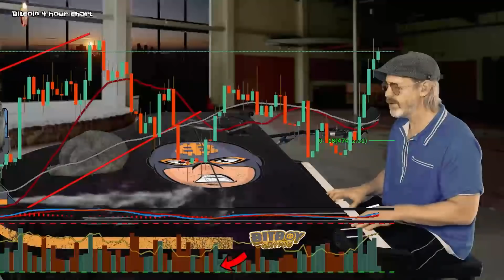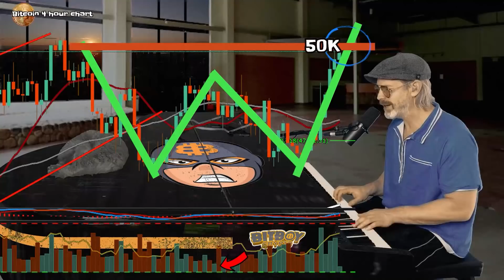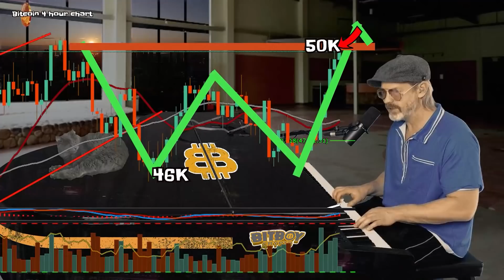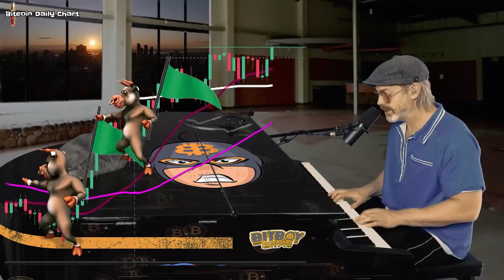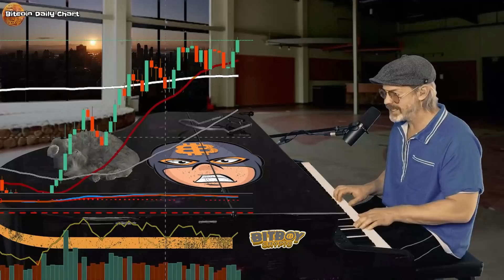Bitcoin Racing Towards $54k (Cardano Tops $3)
Well, here we are again. After feeling low for the past week or so, Bitcoin has once again pumped itself back up to $50K. Yet, Piano Matty B urges hesitance as volume remains low, and predicts a test of the $50K line to determine if Bitcoin is ready to surge beyond the big 5O.